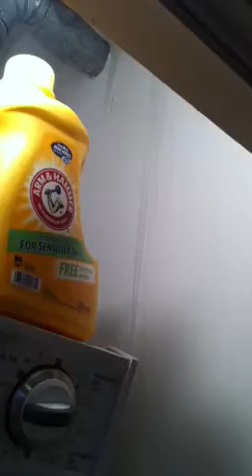sheesh pt. deux